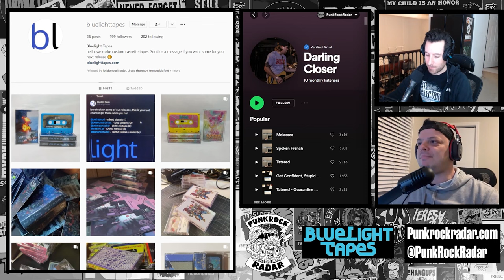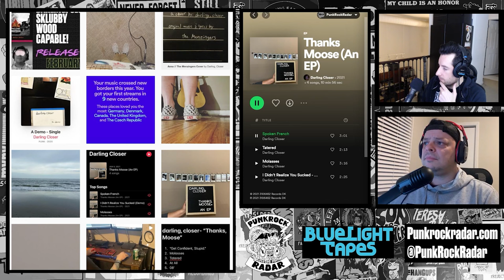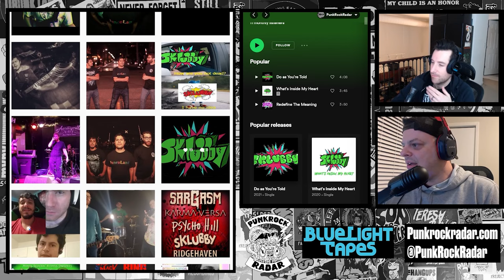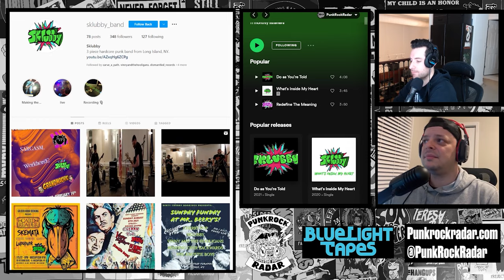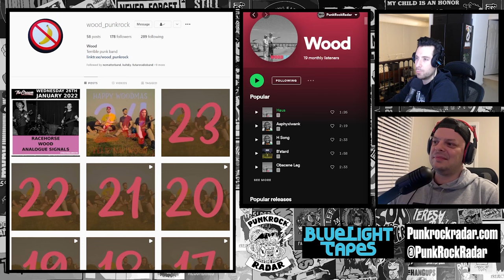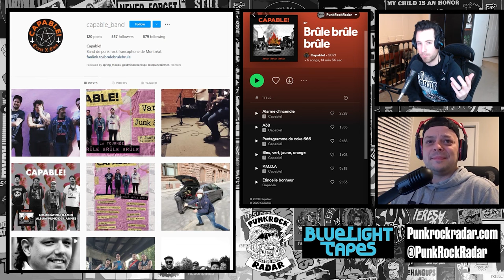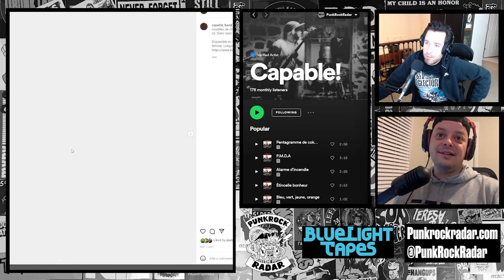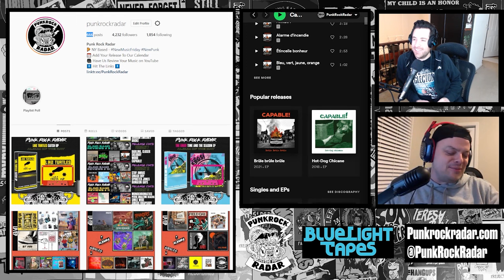Blind Band Reviews # 10 (Darling Closer, Sklubby, Wood, Capable!)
Matt and John Blind Review Band Submissions!

Vote for the winner here!

Bands Featured:
Darling, Closer